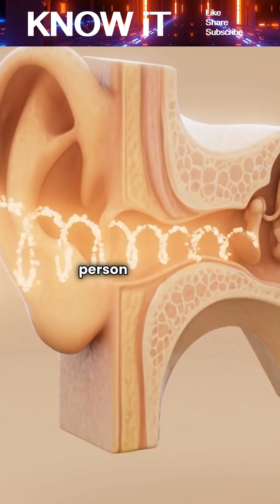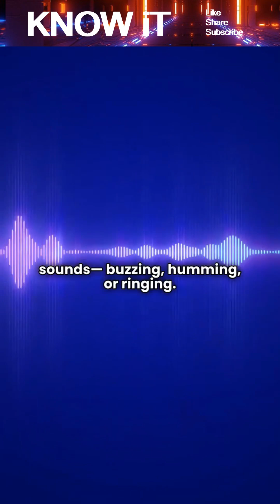Why Do We Sometimes Hear A Low Hum That No One Else Seems To Notice?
In this video, we explore why some people hear a mysterious low hum that others can’t detect. From distant traffic and household appliances to internal sounds like blood flow, ear muscle spasms, and mild tinnitus, there are many reasons this deep vibration occurs. We explain how quiet environments amplify subtle noises, why certain frequencies affect people differently, and how the brain can create or enhance sounds when external noise is minimal. Discover the science behind this strange auditory phenomenon and why the hum often feels so personal and puzzling.